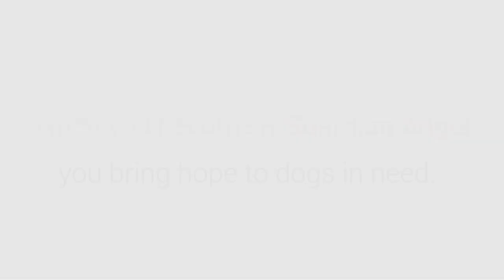Become a Guardian Angel and help dogs in need this Christmas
Rescued from horrendous conditions, these four Cavalier King Charles Spaniels were severely matted and covered in filth. Their fur had grown so long they could barely walk without tripping over it. Along with being soaked in urine and faeces, these poor darlings also suffered immense pain from rotting teeth and inflamed, and infected ears 💔 Thankfully they found hope. It was through thanks to donations made by people like you that they were able to cleaned be groomed, treated and cared for 🐕 💝 They found their forever homes and were given the second chance they deserved. Dogs like these need your help this Christmas 🎄 Are you able to Will you support an animal in need by becoming a Guardian Angel today?